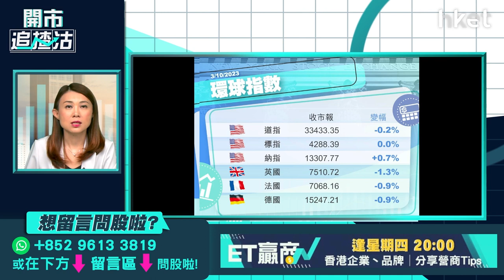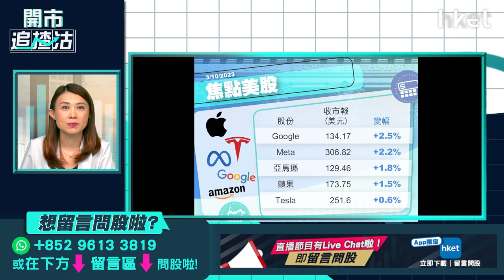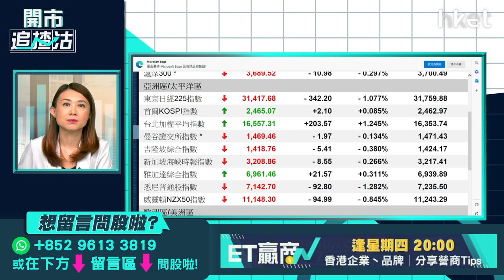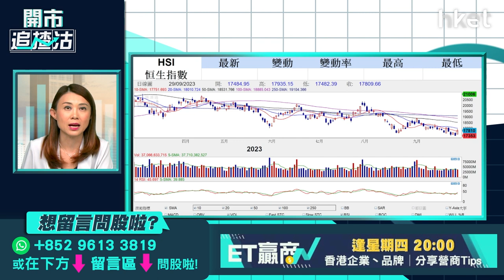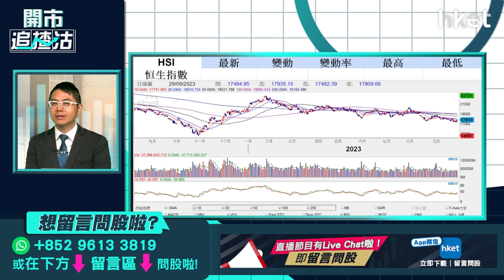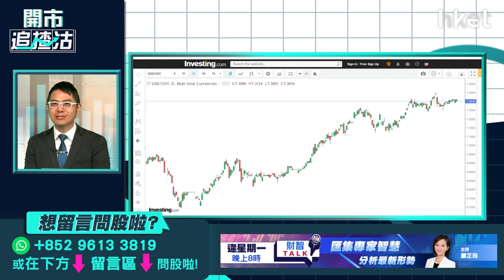【開市追揸沽】港股、美股十月走勢前瞻 恒大系復牌後部署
恒指於季結日升436點，報17,809點，收復10天綫。惟總結9月及第4季，恒指仍分別累跌3%及6%。內地中秋國慶長假休市，北水暫停下，大市成交減至逾676億元；9月道指累跌約3.5%，納指和標普500指數均錄得今年以來最差單月表現。單看第3季，道指跌2.6%，結束連續3季升勢。港股、美股10月走勢如何？恒大（03333）、恒大物業（06666）申請即日起復牌。恒大系內3家上市公司上周四宣布停牌，其後公司公告主要股東許家印涉嫌違法犯罪。復牌後持貨者應否即時放售？其他内房股又何去何從？博威環球證券金融首席分析師聶振邦（聶Sir）今早9時於《開市追揸沽》陪你開市。